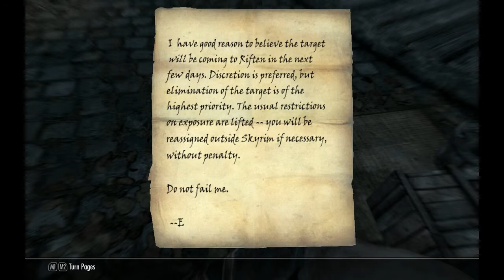Skyrim Let's Play: Episode 14 - Assassination Attempt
Moving on from the vast continent of Cyrodiil, we venture to Skyrim!

Someone wants me dead! But who? We also get Esbern back to Riverwood in an attempt to get him to explain what the return of the Dragons mean.

I know you hear that on almost every video but these are VERY important in terms of gathering views :)

I hope you enjoy my seires of The Elder Scrolls: Skyrim!